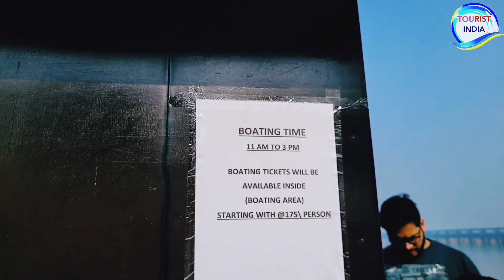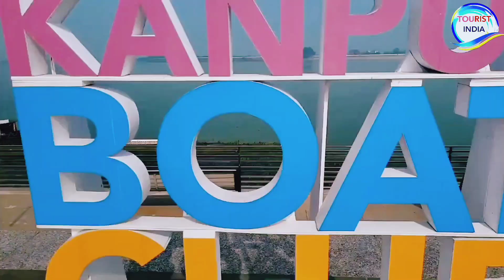Kanpur Ganga Barrage | कानपुर गंगा बैराज | Kanpur Boat Club | Ganga Bairaj Kanpur | Tourist India